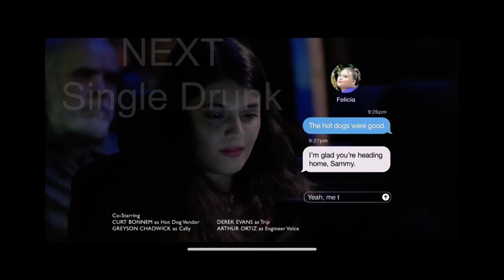8th in State Prods./Shoot to Midnight/Jenni Konner/20th Television/Freeform Originals (2022)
Source: Episode 7 of Single Drunk Female